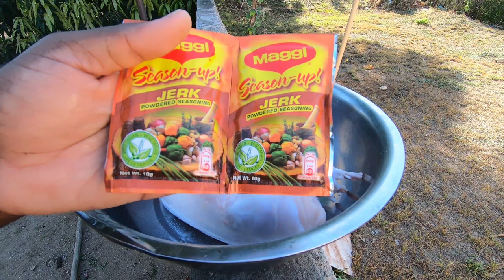Delicious Jamaican Jerk Rabbit|Outdoor Cooking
Jerk is well known Jamaican method of preparing meat. It combine elements of grilling and smoking that fuses the herbs and spices into mouth-watering flavors. Watch as I attempt to replicate jerk outdoors with an unorthodox choice of meat. Rabbit is not a popular choice of meat as humans are pretty considerate of the cute and friendly animals. Join me in this video and watch as I Jerk a whole rabbit for the time.

PATIENCE ______________________________HUMILITY_________________________ CONSISTENCY

Become a Maroon.